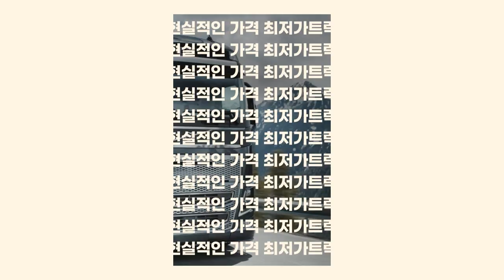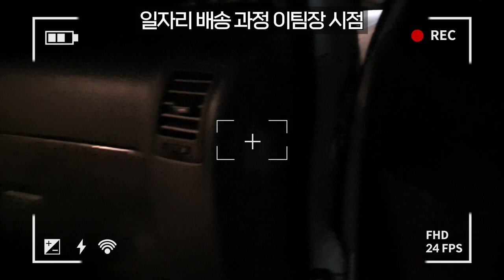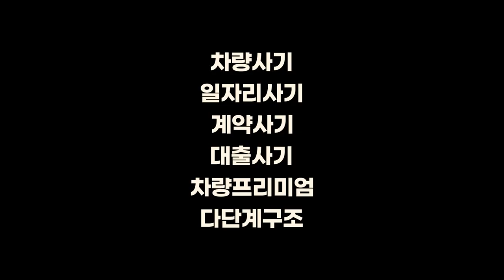1톤 냉동탑차 일자리 새벽 5시간으로 330만원 넘게 버는 고수입 화물차 일자리|현장,상하차,차주 인터뷰까지 한번에!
지알맨 [1톤 냉동탑차를 운행하고 있는 차주님의 새벽에 운행을 하는 모습과 일하는 현장을 생생하게 담아 봤습니다. 이미 영상으로 선탑을 하고 있어서 선탑이 필요 없는 영상!!]

이팀장 다이렉트 번호 : 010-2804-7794
24시 상담연락처 : 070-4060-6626